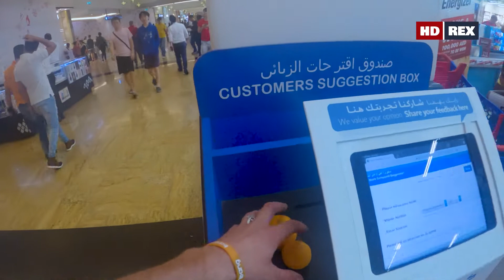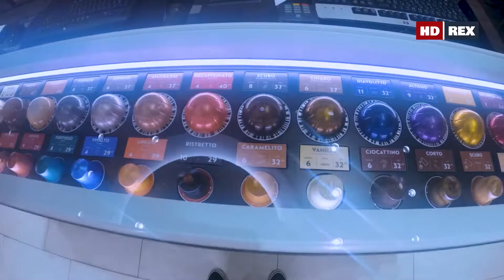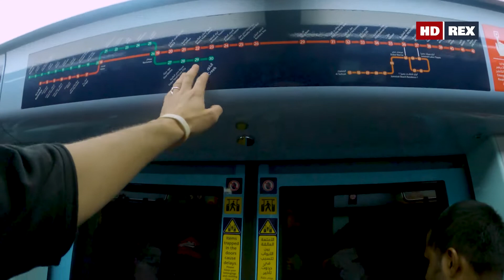"SOS" - ОАЭ. Бесплатная поездка на метро и подготовка к бизнес-ужину | 16+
Проект "SOS" продолжает путешествовать по миру без копейки денег. Смотрите в эфире телеканала HD REX новые выпуски каждую среду в 23:00.

Путешествуя по ОАЭ, Сергей столкнулся с массой трудностей, пытаясь там выжить. На работу трудоустраивают только официально, а значит заработать немного денег на дальнейшие путешествия - нереально. Дошло до того, что Сергей начал забирать еду у голубей. Возможно, предстоящая бизнес-встреча поможет изменить ситуацию...

Все сезоны проекта "SOS" можно посмотреть на нашем сайте ultra4k.ru

Так же смотрите эфир наших телеканалов HD REX и ULTRA REX в пакетах вашего телеоператора.